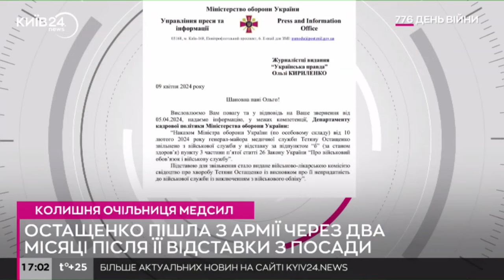Добре б мати купол ППО над усім простором від Миколаєва до Румунії - Курт Волкер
Колишній спецпредставник США з питань України Курт Волкер заявив, що не варто виключати можливість введення західних військ в Україну.